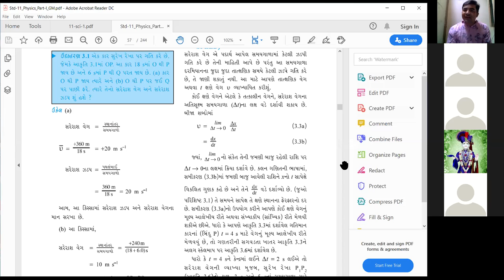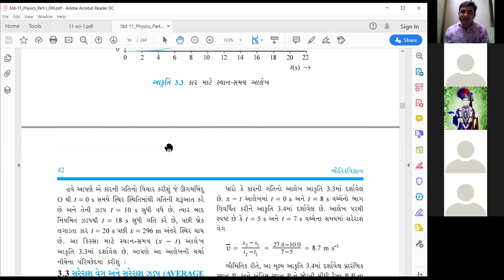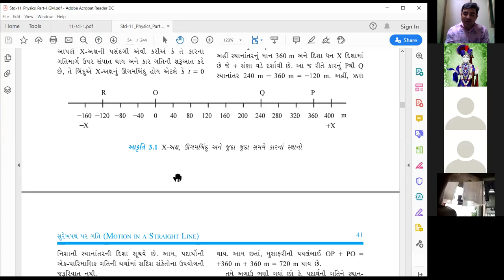Taravada Gurukul Physics-11 sci 21 6/7